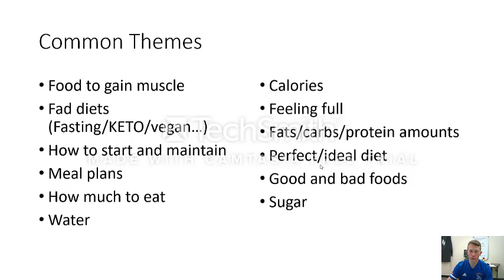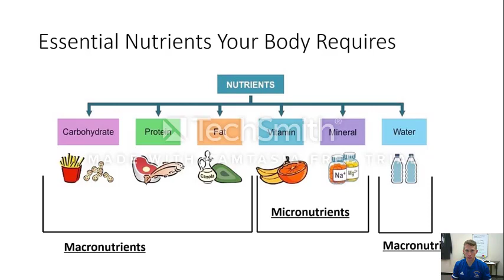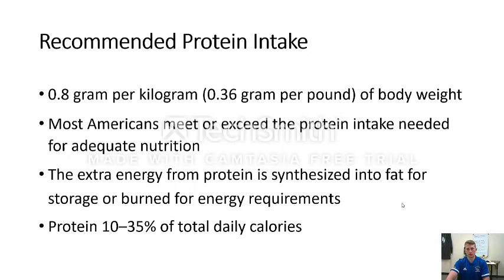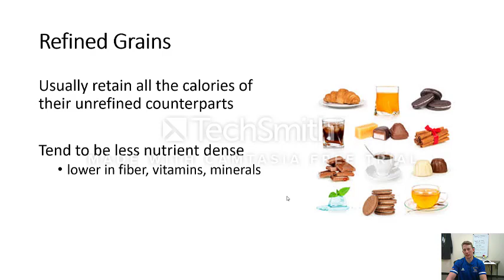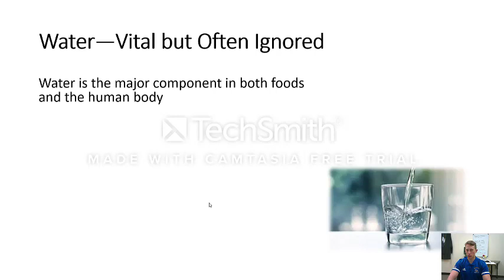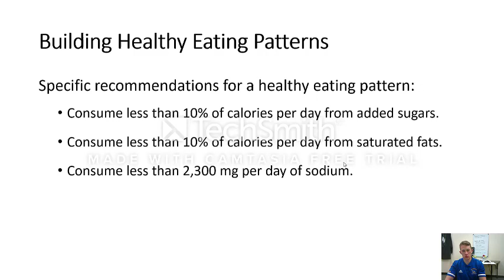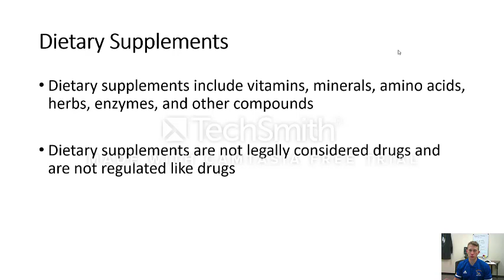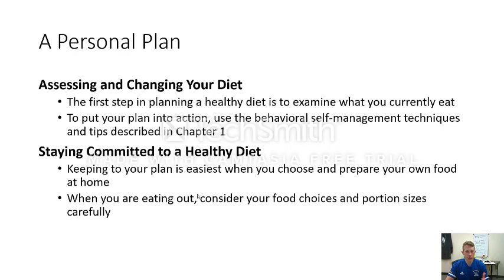KINE 1018 Nutrition